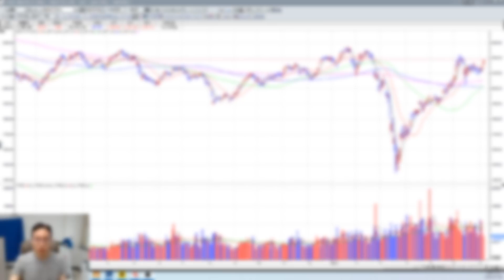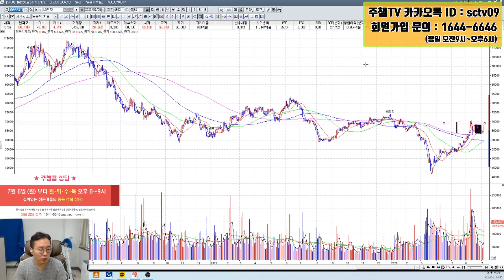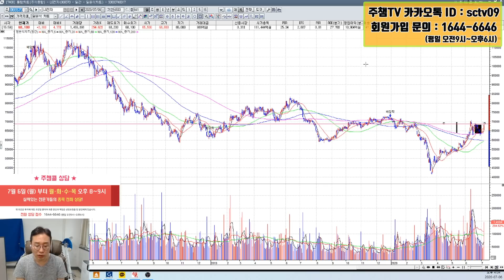[김현구의 주식 투톱전략] 2020.07. 06 코스피 2,190선 근접, 코스닥 개인 출격 760선 바짝, 삼성전자, LG전자, LG디스플레이, KODEX 인버스